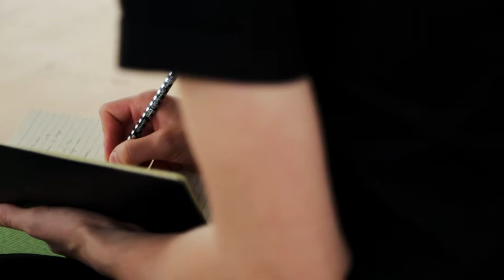Jonah Bokaer | Designing Effective Collaborations | Boisbuchet 2017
The Workshop
We will focus on the creative paths leading to effective artistic collaborations, through a variety of examples from Bokaer's upcoming work as well as past repertory.

Examining interdisciplinary projects that merge the genres of live performance, music, visual art, and architecture, this workshop will research and analyse the process of creating a full work through the lens of artistic partnerships, resulting in original content creation. We will explore the key stages of creation: concept building, production and presentation, by identifying and addressing the questions, debates, challenges and finding solutions as they emerge from the collaborative process.

The participants will be working in groups and will be encouraged to draw from their individual artistic or academic background. This workshop will result in a unique, Friday-night performance in La Grange, followed by a dance “after” party, to share the results of collaborative work during the week.

Jonah Bokaer
2 - 8 July
Boisbuchet 2017
Video by Daniela Velasco